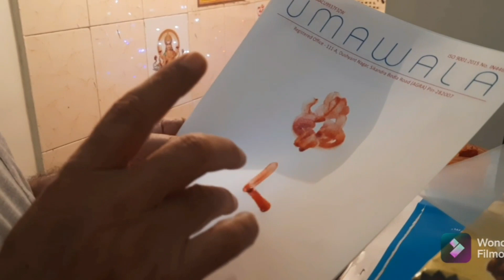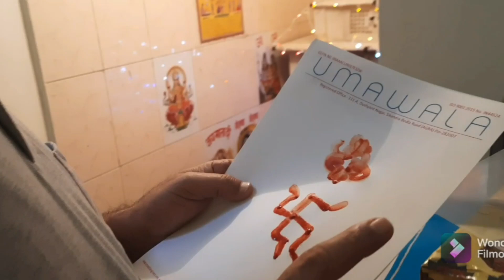Dhanteras Aur Choti Diwali Aa gyi | Kya Kya Khareeda Humne Dhanteras Par | Saas Bahu chali Shopping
Hello Friends,

we welcome you 😊  all to Renuka RaRe Vlogs

This channel is dedicated to Daily activity Vlogs, we are residents at Noida City of Uttar Pradesh (India)

Workings towards common goal of creating better and connected world 🌎  by sharing our personal Daily experiences on Vlogs.

this channel is mainly based on our personal experiences of Travel

This Channel is mainly handled by me Renuka Bajpai & seldom by my spouse Mr. Dheeresh Bajpai.

Thanks,
Team Renuka RaRe  Vlogs